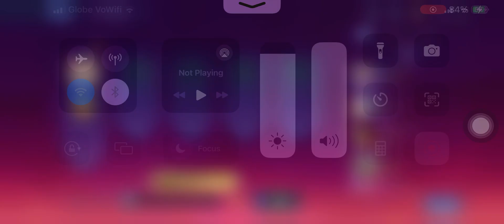SUYOU AND #1 SILVANNA | MOBILE LEGENDS | MLBB | ML | VICTORY | 2024